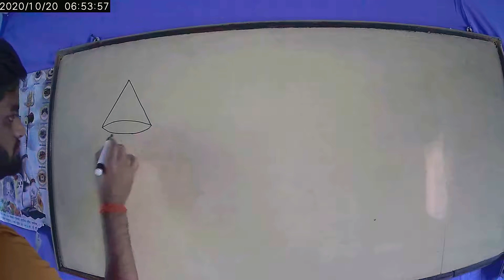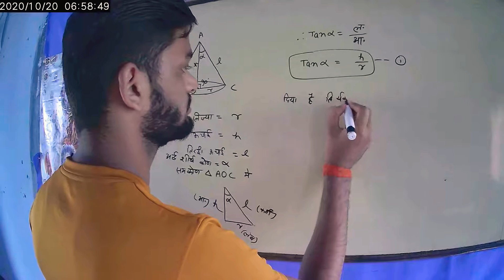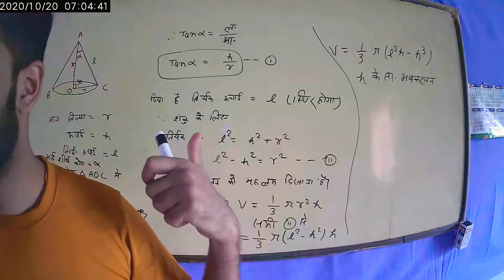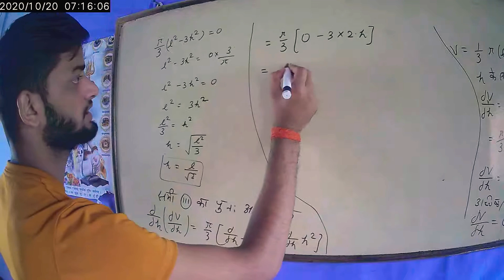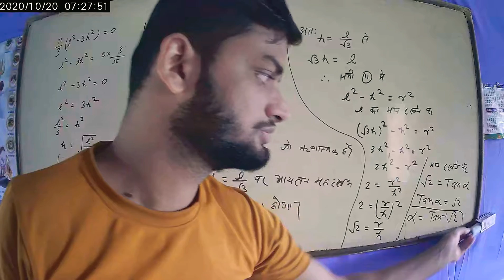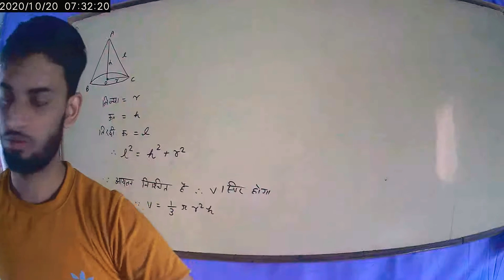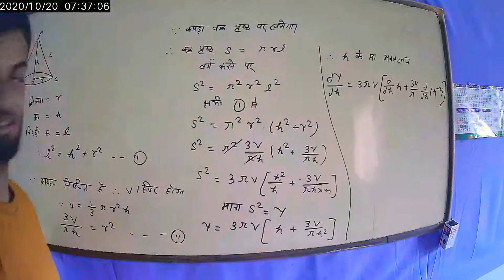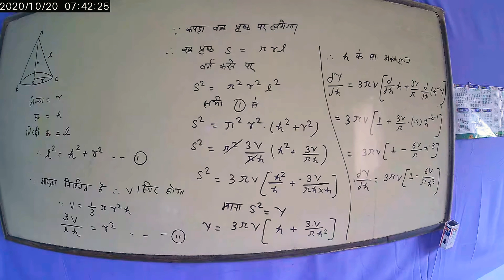part-32 प्रश्नावली 6(G)उच्चिष्ठ तथा निम्निष्ठ के इबारती प्रश्न maxima and mimima(October 20, 2020)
SCSedupoint upboard class12 mathematicspart-32 प्रश्नावली 6(G)उच्चिष्ठ तथा निम्निष्ठ के इबारती प्रश्न maxima and mimima(October 19, 2020)